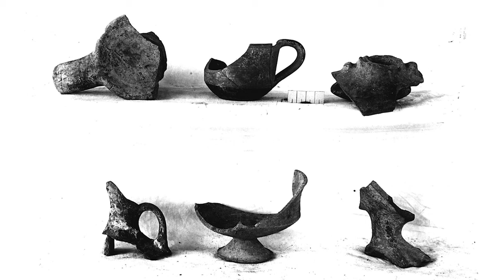CdV BW 2022: Museum der Universität Tübingen MUT | Troja – (Ge)schichten in Ton, Steinen & Scherben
Coding da Vinci Baden-Württemberg 2022 – Präsentation des Datensets "Troja – (Ge)schichten in Ton, Steinen & Scherben" / Museum der Universität Tübingen MUT